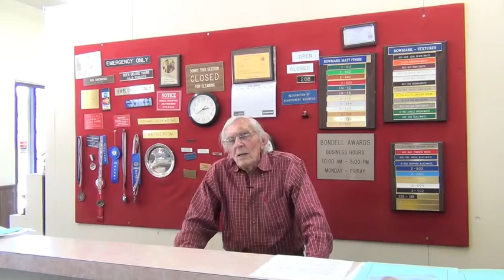Bondell Trophies Community Profile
Community Profile of Bondell Trophies in Santa Barbara, CA.